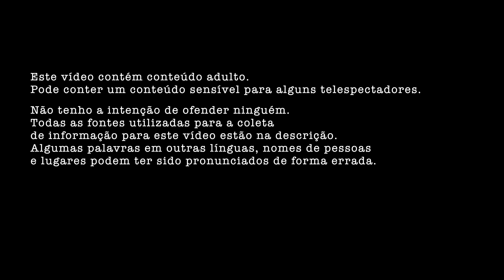Aquele do Caminhoneiro que Fotografava suas Vítimas - Caso Regina Walters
Olá pessoal! Eu sou a Juliana, e toda segunda, quarta e sexta-feira venho aqui contar um caso criminal para vocês!

TikTok: Aquele dos Casos Criminais

O caso de hoje ocorreu nos EUA, em 1990, quando o desaparecimento de uma jovem levou a descoberta de algo terrível.

casos criminais
misteriosa
crimes
Robert Rhoades